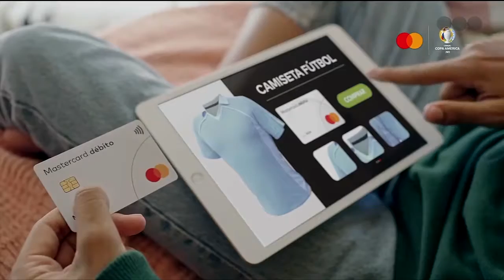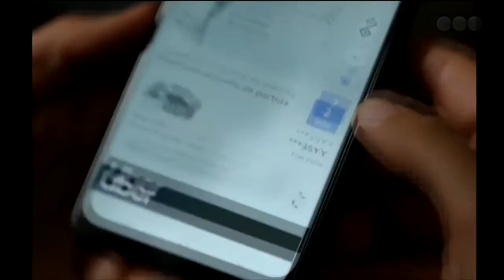Tanda publicitaria durante la final de MasterChef Celebrity 2da Temporada - Telefe 24/6/2021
Tanda publicitaria argentina durante la final del exitoso reality show gastronómico MasterChef Celebrity 2da Temporada emitida el día jueves 24 de Junio de 2021 por la pantalla de Telefe.

Lista de publicidades:
0:08 San Juan Turismo
0:23 La Segunda
0:41 Flow
1:10 Tarjeta Cencosud
1:25 Turrón Arcor
1:50 PedidosYa
2:10 Tarjeta Supervielle
2:28 Personal WiFi Pass
2:48 Vitalgen
3:02 Fiserv
3:47 Pantene (Tini Stoessel)
4:06 Mercado Libre
4:36 HBO Max
5:07 SanCorSalud
6:07 Mastercard
6:26 Natura
6:42 Uber
7:23 Easy
7:42 Bimo
8:03 ICBC (Iván De Pineda)

Imágenes pertenecientes al canal de aire Telefe.